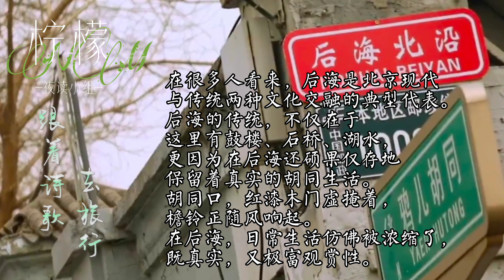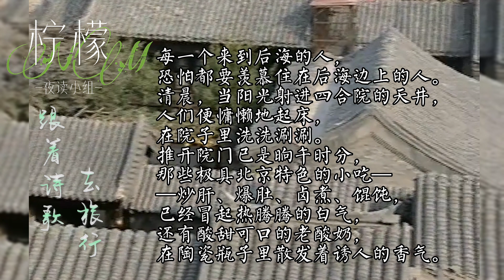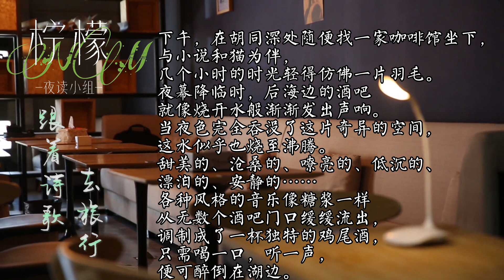【今夜好眠】粉丝朗诵【跟着诗歌去旅行】6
张云雷野生网宣组
月儿想柠檬字幕组